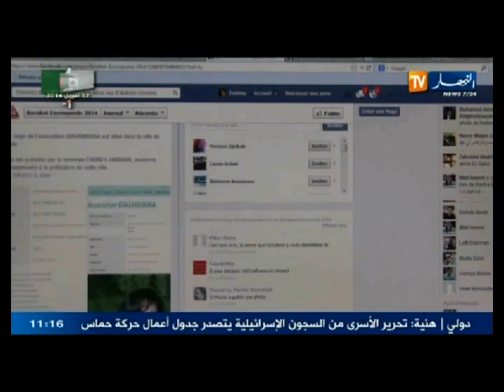حقيقة اعضاء حركة بركات داخل و خارج الجزائر